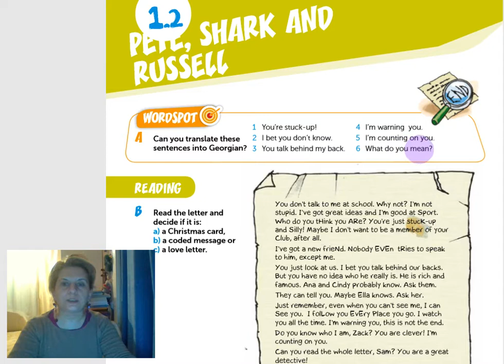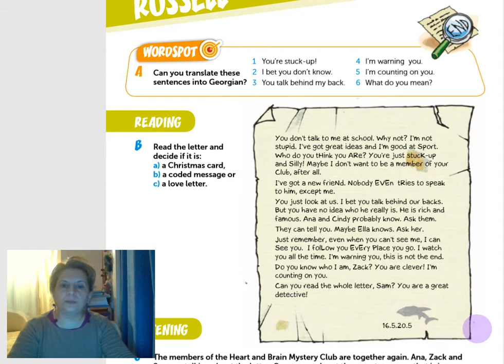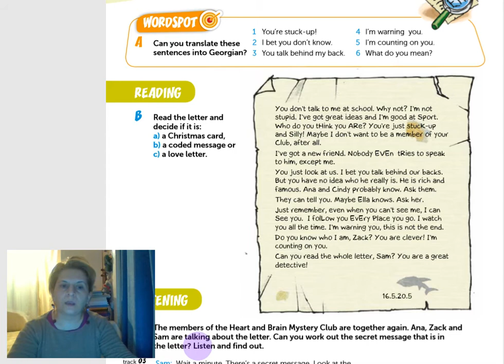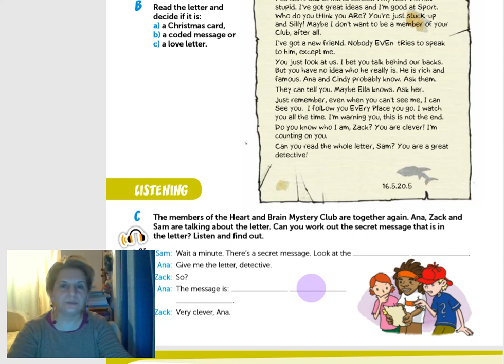6 კლ.ნაწ.I გვ.12 Pete, Shark and Russell - პიტი, ზვიგენი და რასელი